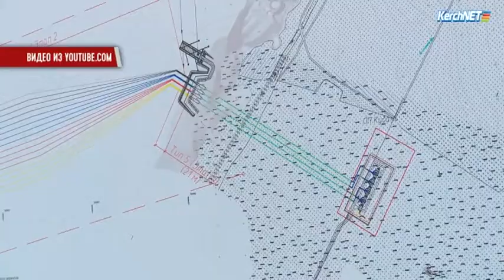Новости "Волна" 01.12.2015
В выпуске: Режим ЧС продлен: Аксенов обещает Крыму темноту до Нового года; Правозащитники обнародовали факты нарушений на админгранице с Крымом; Российские эксперты о политике Путина: к чему приведут международные конфликты РФ?

Мы рядом!